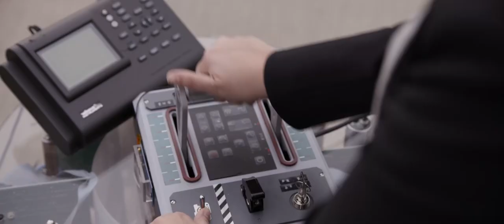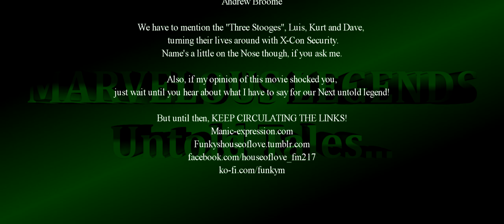House of Love Presents Marvel-ous Legends: Untold Tales - Ant-Man and The Wasp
Last time we saw Scott Lang was in Captain America: Civil War. This was his next appearance, the Rescue of Janet Van Dyne after Decades in the Quantum Realm. But the way to the Quantum Realm is littered with Dodgy dealers, Literal Ghosts of Hank Pym's Past, and an overzealous FBI agent!